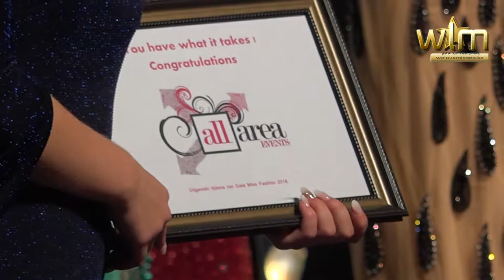De uitreiking van de awards en internationale titels op het gala Miss Fashion 2018